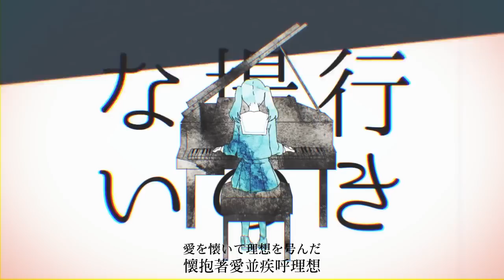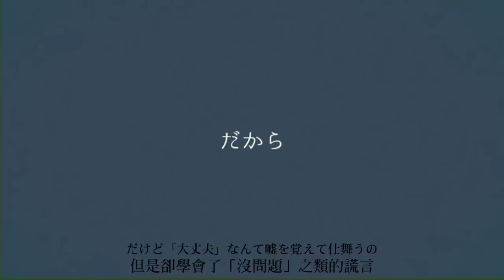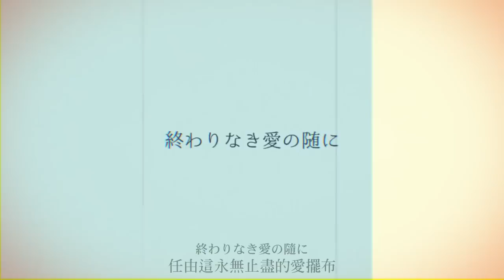【初音ミク】妄想感傷代償連盟【オリジナル曲】【中文字幕】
影片說明:
我是DECO*27。

■此為5th Album『GHOST』的收錄曲。

Special Thanks
yuma saito & おぐち

■純伴奏與歌詞→

【原文】
DECO*27です。

■5thアルバム『GHOST』収録曲です。

Special Thanks
yuma saito & おぐち

■インストと歌詞→